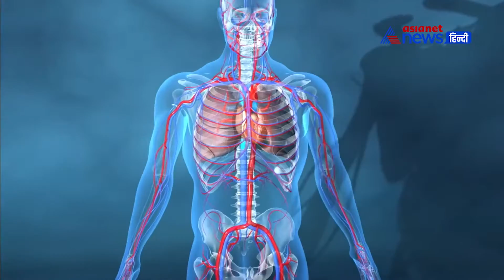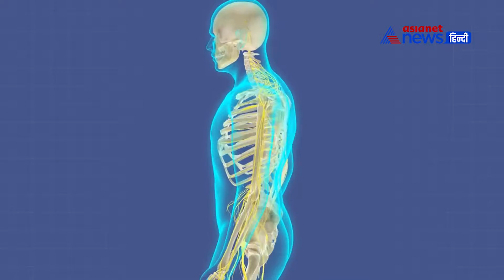यहां जानिए क्या हैं साईकिल चलाने के शीर्ष 5 फायदे